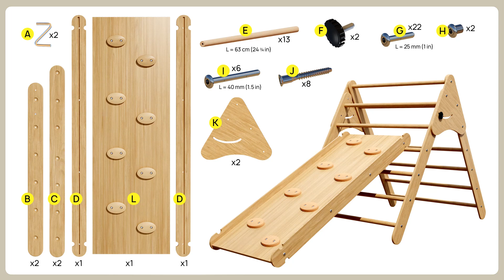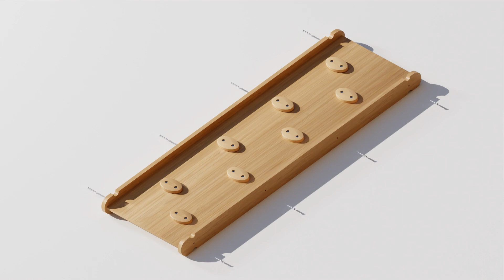Easy DIY Assembly: Wedanta Triangle 2 Climbing Toy for Toddlers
In this educational video, we will guide you through the easy assembly process of the Wedanta Triangle 2, a foldable climbing toy for toddlers.

Whether you're a DIY enthusiast or a parent looking to create a fun and safe play area for your little one, this video is for you! Join us as we provide a detailed manual on how to assemble the Wedanta Triangle, with the goal of helping you set up your very own WEDANTA Gym - a compact home gym for kids' fitness.

Watch now and unbox the excitement as we take you step-by-step through this DIY project. Don't miss out on the fun and educational benefits of assembling the Wedanta Triangle.